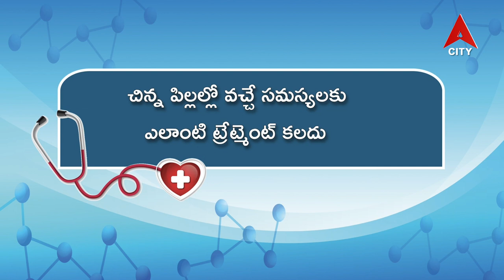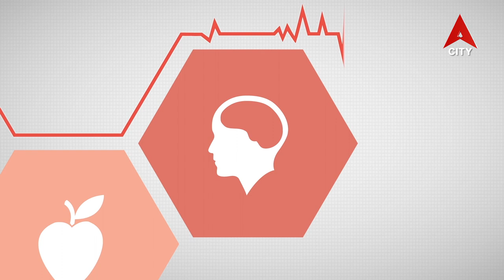Health Line//Dr. Durgaprasad